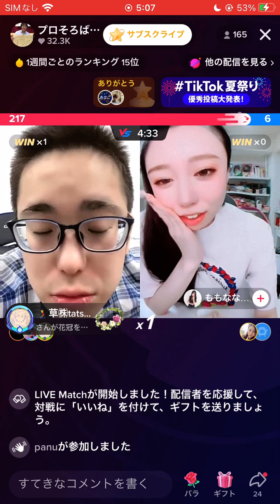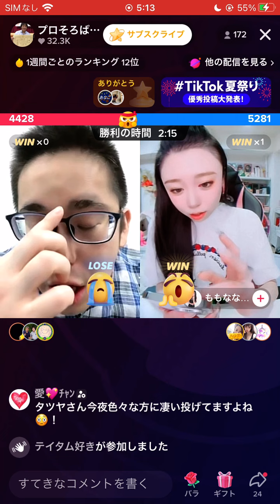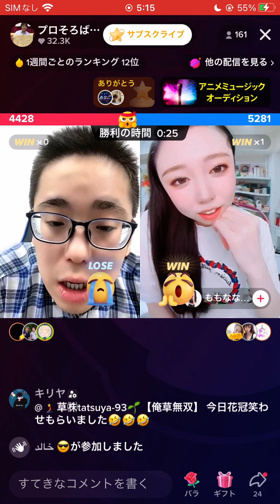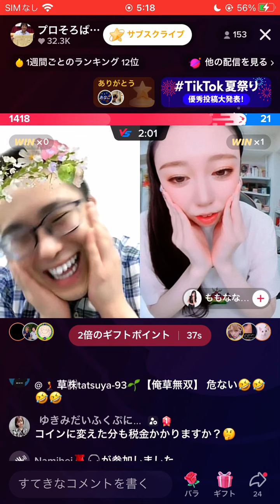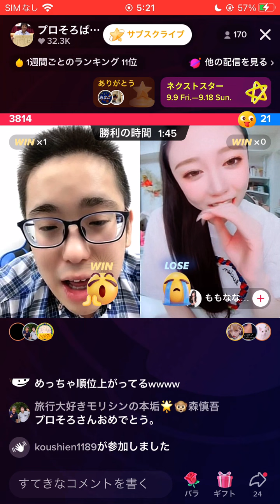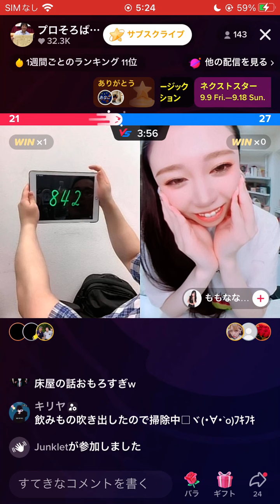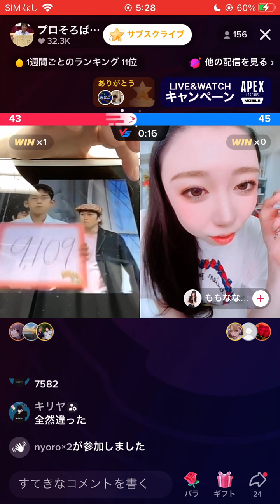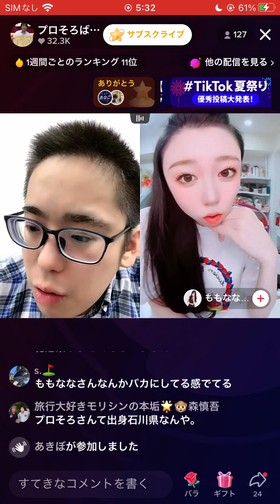ももなな社長に勝ちました！